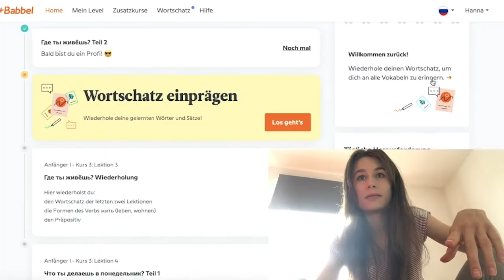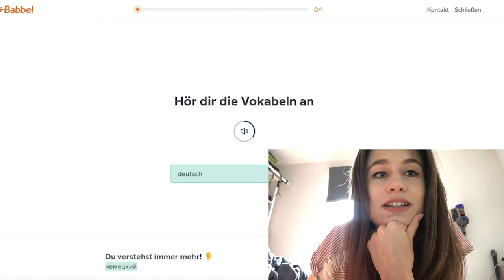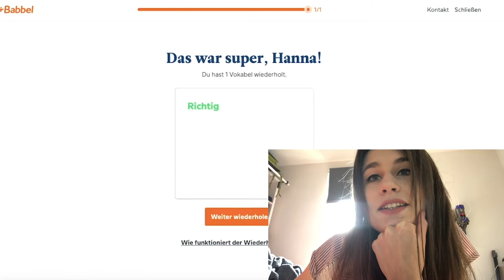Russisch lernen in 7 Wochen! |Mein Fazit, Zwischenstand, Update | actiondreamteam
...in welchem ich euch mit genommen habe zum Beginn meines Online - Russisch Kurses. Nun gibt es ein Update, seid gespannt!

Wer mir etwas zuschicken möchte:

Hanna Richter
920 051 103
Packstation 104
04317 Leipzig